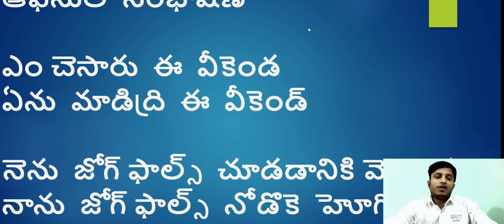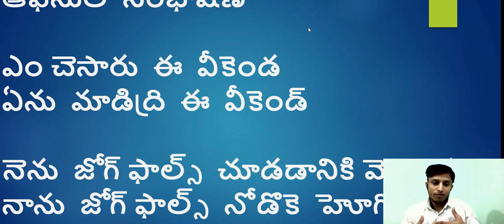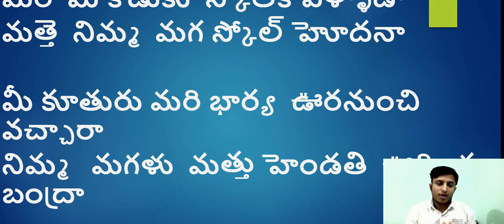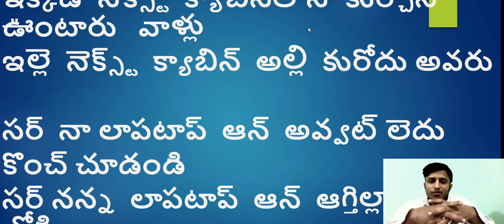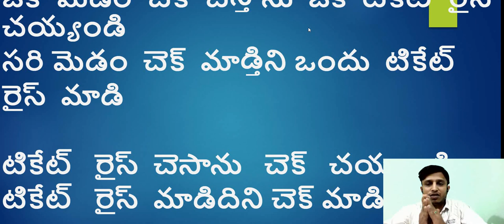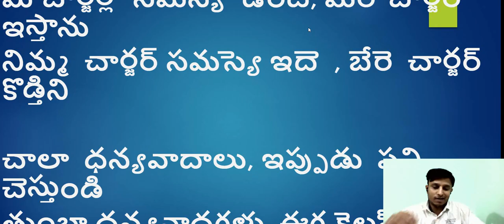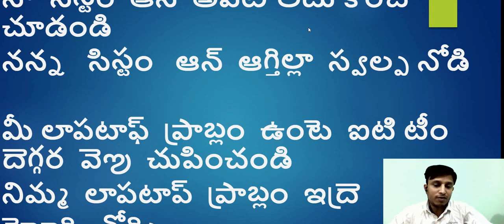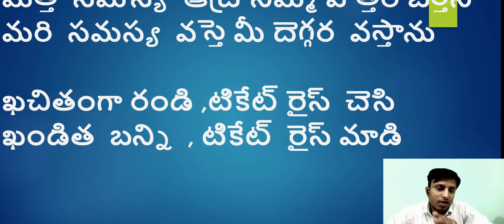How To Learn Kannada Using Telugu: An Easy And Convenient Method